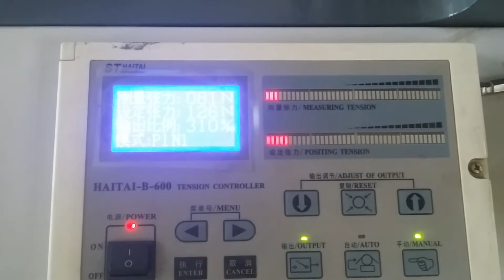ZXCY 400 paper bag machine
Zhejiang Zhuxin Machinery Co.,ltd.